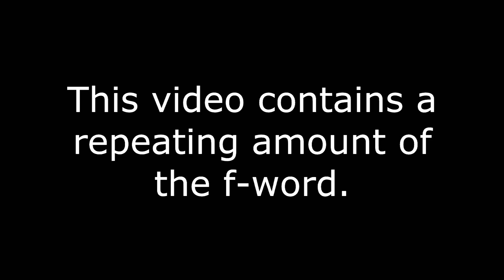Cairo Sweet (Jenna Ortega) - Sparta Destiny Remix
This remix contains no pitches and percussions.

Made in Vegas Pro 14

Source: Miller's Girl (2024)

"You wanna fail me? I fucking dare you."